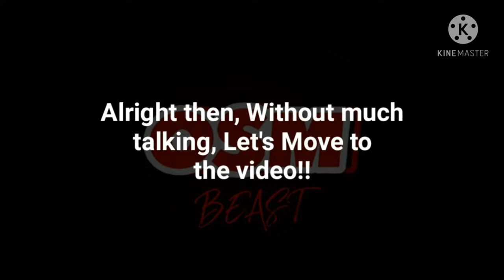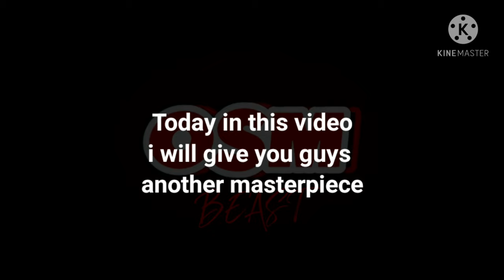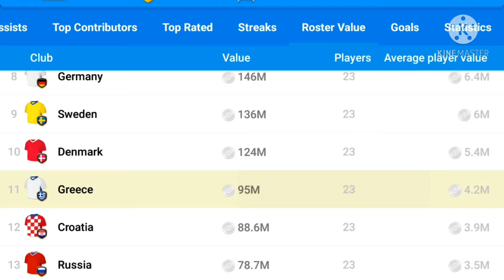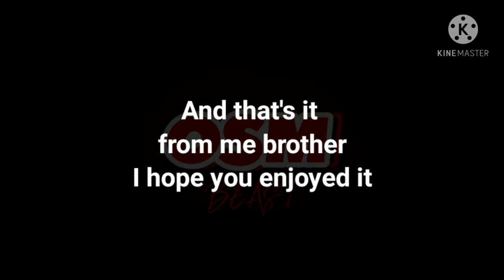OSM SUPER 433A BEAST TACTICS 2021-OSM BEAST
HELLO BROTHER , WELCOME!!!
THIS SUPER 433A IS A TRUE BEAST , YOU SHOULD TRY IT NOW!!!